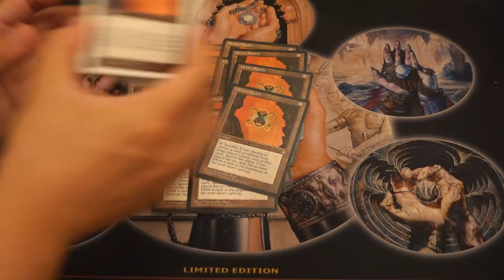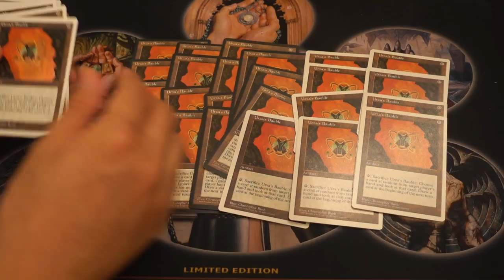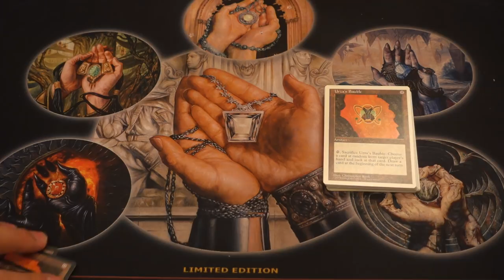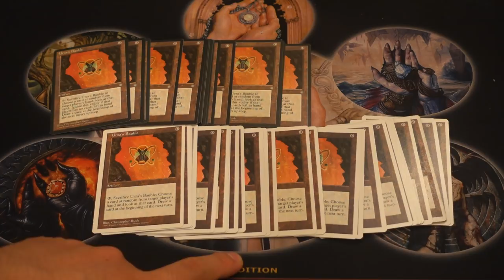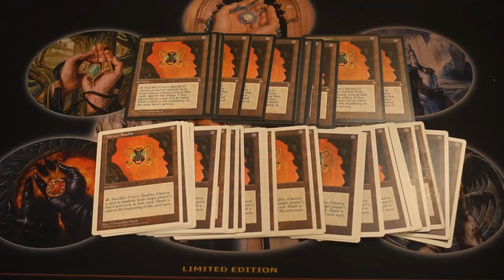I Found $420.34 of Urza's Bauble in My Bulk